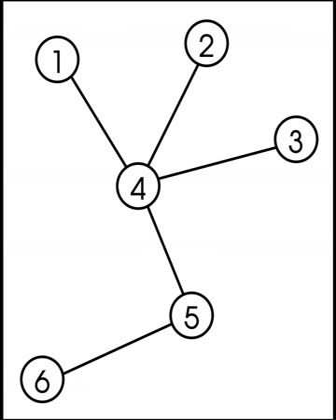Tree (mathematics) | Wikipedia audio article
00:00:47 1 Definitions
00:01:11 1.1 Tree
00:01:59 1.2 Forest
00:02:47 1.3 Polytree
00:03:35 1.4 Polyforest
00:04:23 1.5 Rooted tree
00:05:11 1.6 Ordered tree
00:05:59 2 Properties
00:06:47 3 Enumeration
00:07:35 3.1 Labeled trees
00:07:59 3.2 Unlabeled trees
00:08:46 4 Types of trees
00:09:34 5 See also
00:10:22 6 Notes

- Socrates

SUMMARY
In graph theory, a tree is an undirected graph in which any two vertices are connected by exactly one path, or equivalently a connected acyclic undirected graph. A forest is an undirected graph in which any two vertices are connected by at most one path, or equivalently an acyclic undirected graph, or equivalently a disjoint union of trees.A polytree (or directed tree or oriented tree or singly connected network) is a directed acyclic graph (DAG) whose underlying undirected graph is a tree. A polyforest (or directed forest or oriented forest) is a directed acyclic graph whose underlying undirected graph is a forest.
The various kinds of data structures referred to as trees in computer science have underlying graphs that are trees in graph theory, although such data structures are generally rooted trees. A rooted tree may be directed, called a directed rooted tree, either making all its edges point away from the root—in which case it is called an arborescence or out-tree—or making all its edges point towards the root—in which case it is called an anti-arborescence or in-tree. A rooted tree itself has been defined by some authors as a directed graph. A rooted forest is a disjoint union of rooted trees. A rooted forest may be directed, called a directed rooted forest, either making all its edges point away from the root in each rooted tree—in which case it is called a branching or out-forest—or making all its edges point towards the root in each rooted tree—in which case it is called an anti-branching or in-forest.
The term "tree" was coined in 1857 by the British mathematician Arthur Cayley.